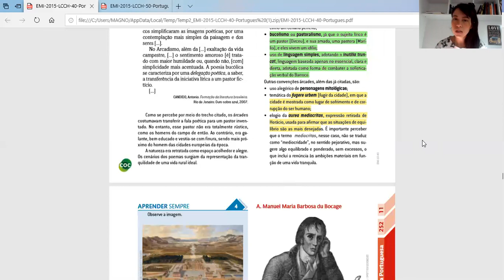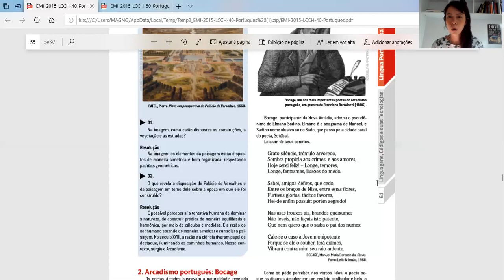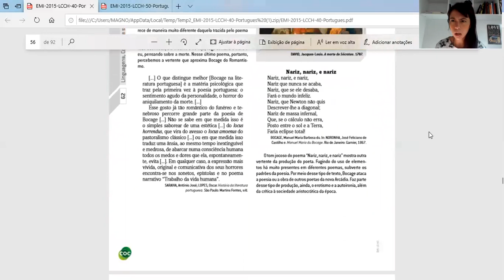Aula 8 (parte 2) de Literatura - 1ª série E.M. - Professora Débora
- MATRÍCULAS ABERTAS -

Aula 8 de Literatura, para a 1ª série E.M. Essa aula vai te ajudar a manter a consistência que você precisa nos seus estudos.